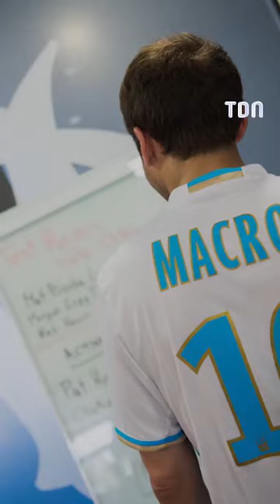5 secrets cachés sur Emmanuel Macron ! 😱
Pourquoi Emmanuel Macron porte-t-il 2alliances aux mains ? 5 infos que vous ignorez sur le président de la République 😱